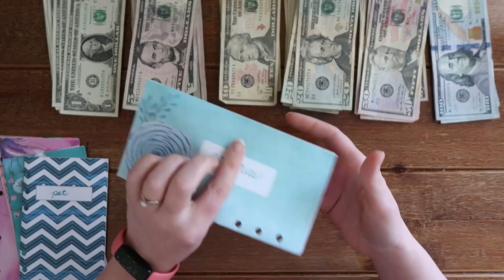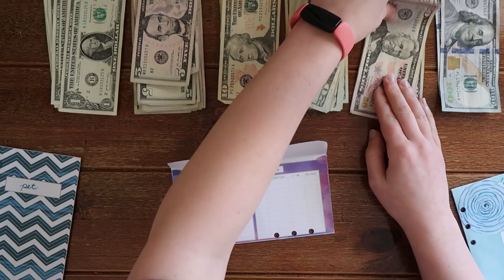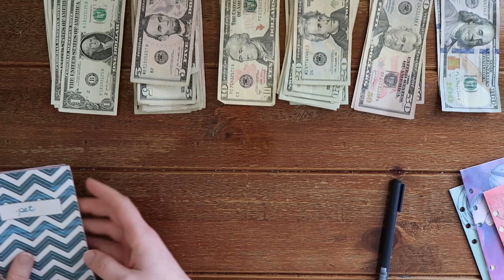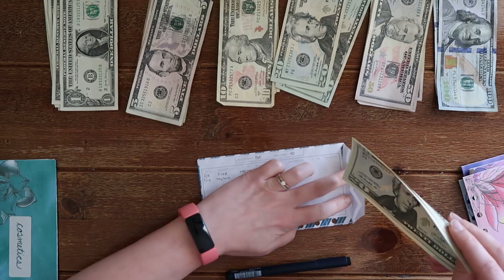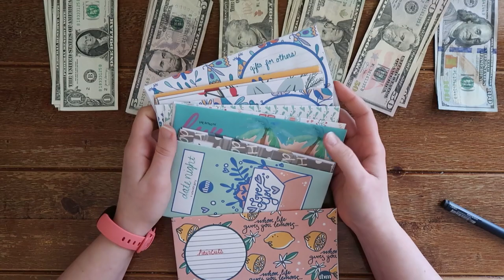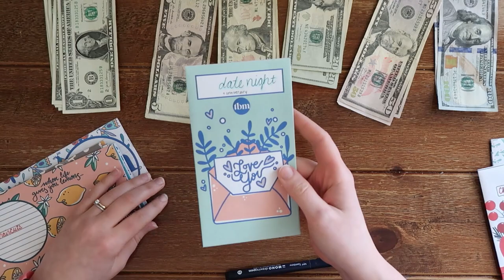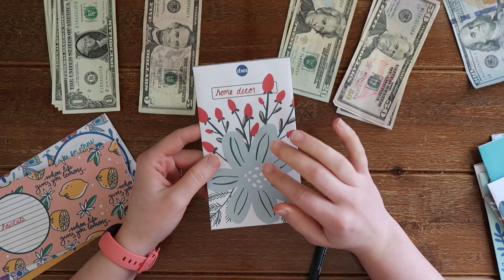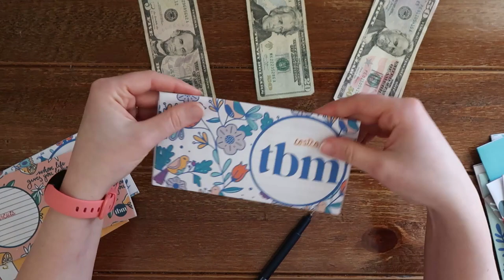$1500 Cash Envelope + Sinking Fund Stuffing [March 2021 Budget] DEBT PAYOFF & Zero Based Budgeting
This is my first time filming my cash envelope stuffing and I thought it was so fun to share with you all! I am stuffing $1500 into my cash envelopes, as well as my sinking funds. This is all for my March 2021 paycheck, and is going towards a really big debt payoff.
I also practice zero based budgeting, which essentially means that every dollar has a plan or place to go. At the end of March I'll be going over my budgeting bullet journal spread so I can show you all exactly where my money went.

s t u f f  i n  t h i s  v i d e o:
♡  @The Budget Mom  (all my envelopes)